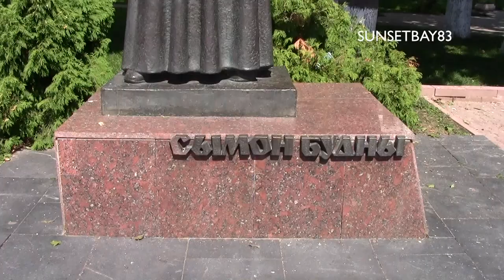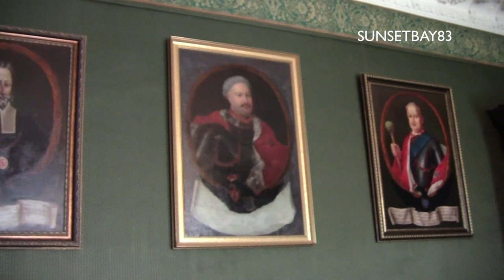Nesvizh, Belarus - August 2013 - Short tour of the village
This is a video of my trip to Nesvizh, Belarus. I hope you'll enjoy it.